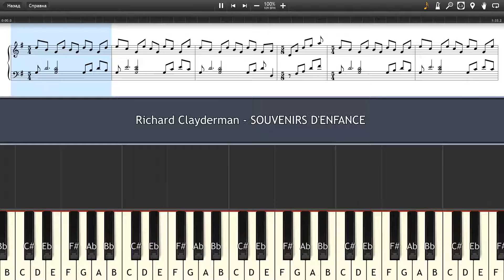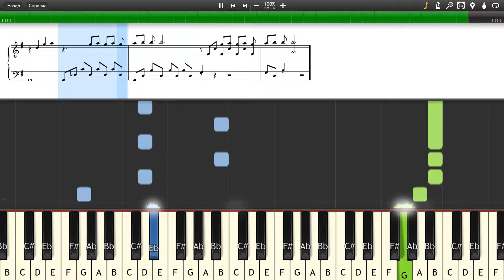Richard Clayderman - SOUVENIRS D'ENFANCE - Piano tutorial and cover (Sheets + MIDI)